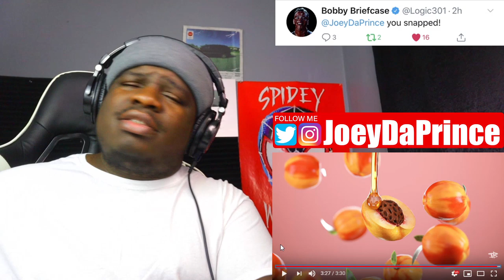Justin Bieber - Yummy (Summer Walker remix) - REACTION - FIRST TIME HEARING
Justin Bieber - Yummy (Summer Walker remix) - REACTION